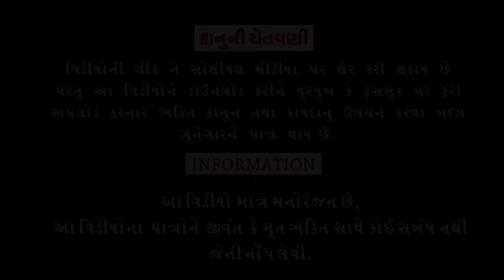Lakzari Upde Chhe||લકઝરી ઉપડે છે||Comedy Videol||Deshi Comedy।।Comedy Video ll